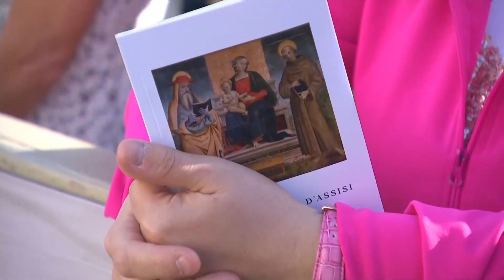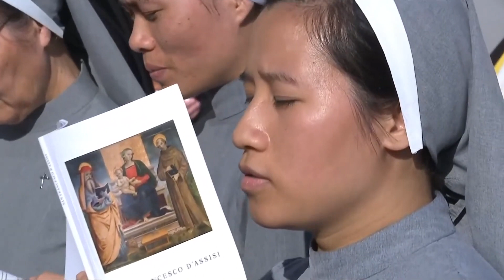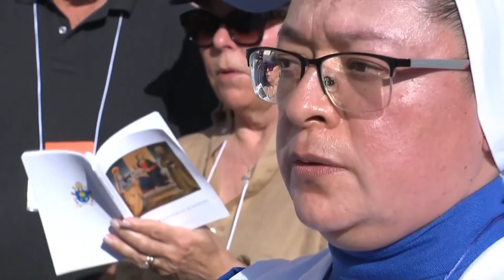Missa de Abertura do Sínodo da sinodalidade com o Papa Francisco - 04 de Outubro de 2023